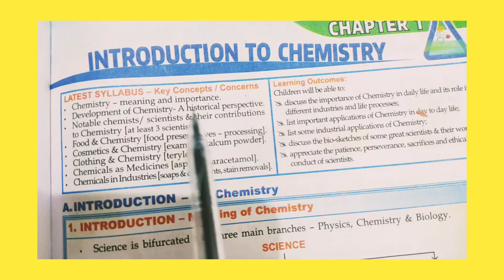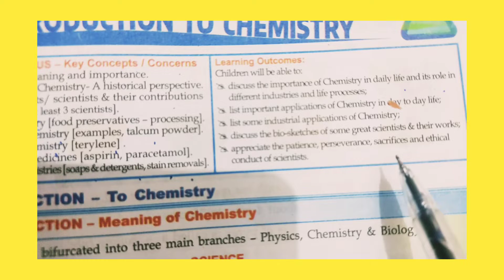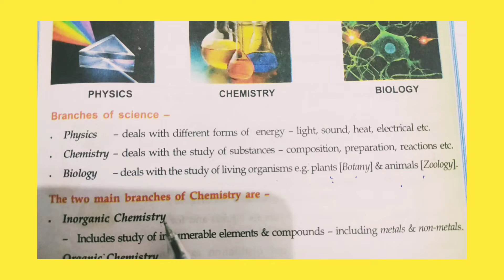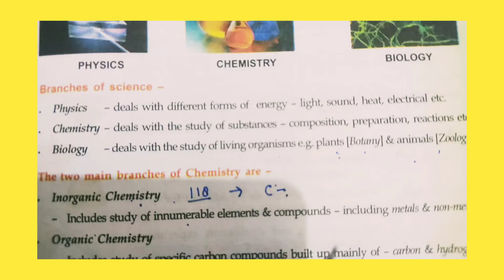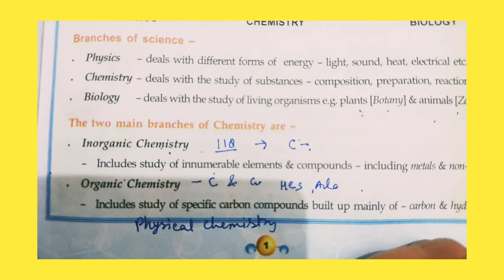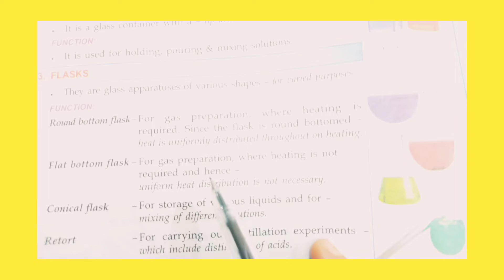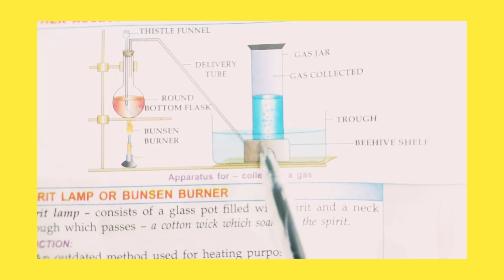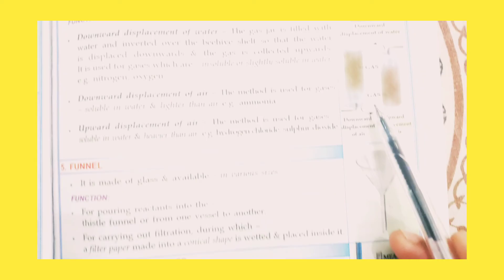KNOW ABOUT FROM BASIC TO ADVANCE CHEMISTRY PART 1